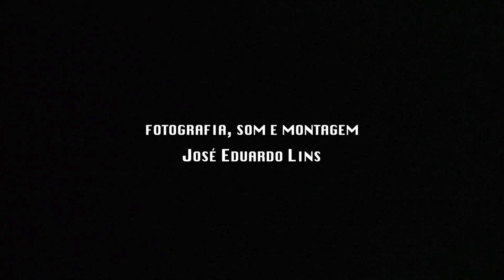PRAZER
Insiprado formalisticamente nos trabalhos de Chantal Akerman, "PRAZER" retrata uma noite solitária na vida de um jóvem indeciso e sua relação com uma mulher misteriosa e sedutora.

Escrito e Dirigido por José Eduardo Lins
Estrelando Thassilo Weber
Produzido por José Eduardo Lins & Thassilo Weber
Produtor Executivo: Antonio Grumser
Fotografia, Som e Montagem: José Eduardo Lins
Agradecimento Espeical: José Antonio de Magalhães Lins